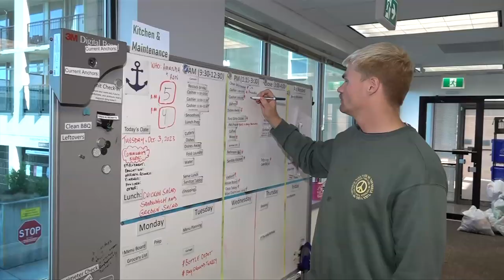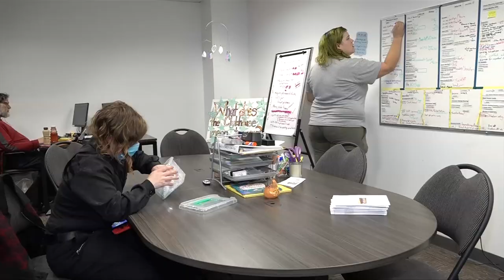Vital People: Connections Place opens new location for mental wellness in Victoria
As more people are struggling with mental health challenges, organizations like Connections Place are trying to help. The non-profit now has a permanent home in downtown Victoria, and it's gearing up for a big fundraising gala to help expand programs. Learn more in this week's Vital People, on CHEK News.